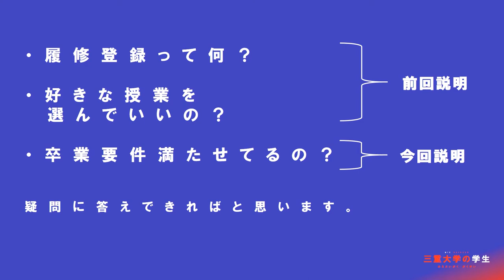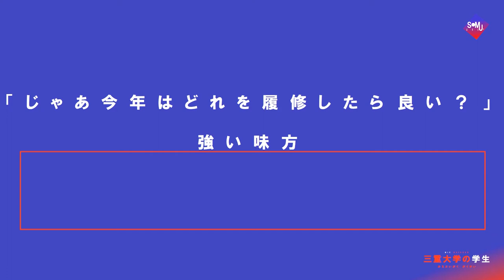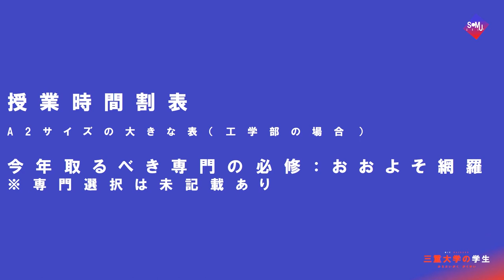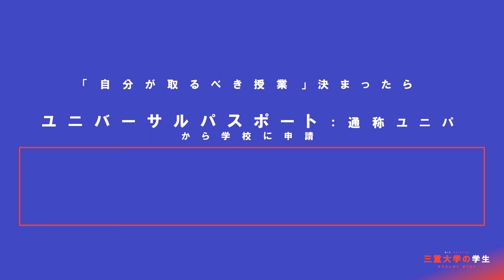【三重大生 新入生】これで安心！履修登録についてpart2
三重大学ユニバーサルパスポート（通称 ユニパ）

Moodle操作編
【準備中…】